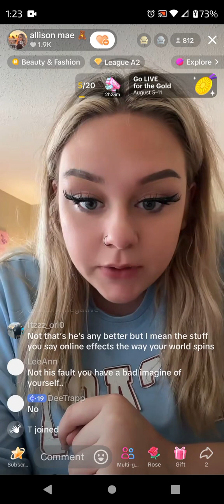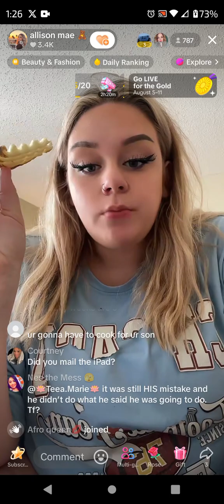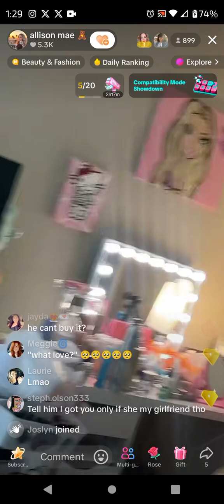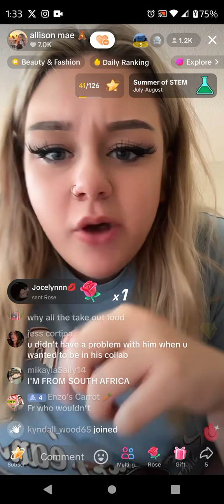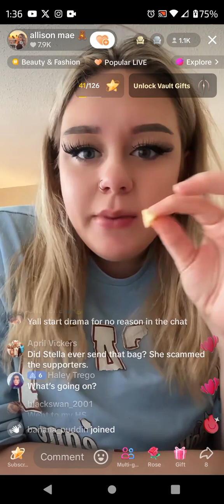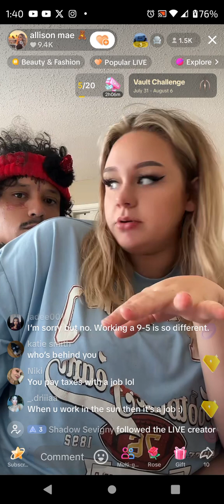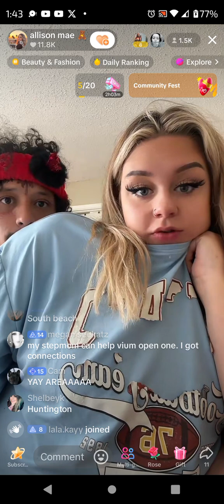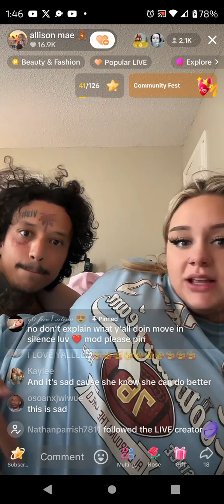Allison & James Charles Drama August 2, 2024